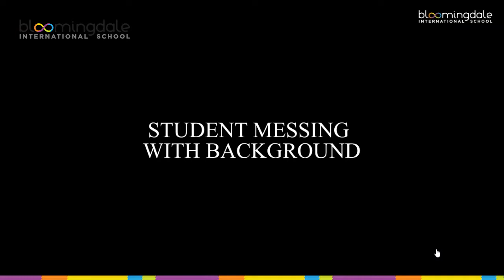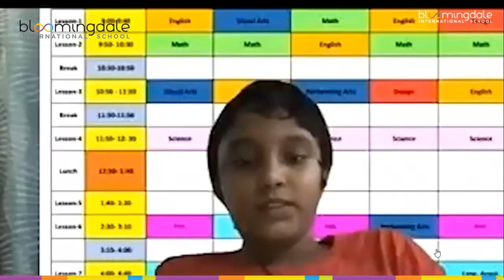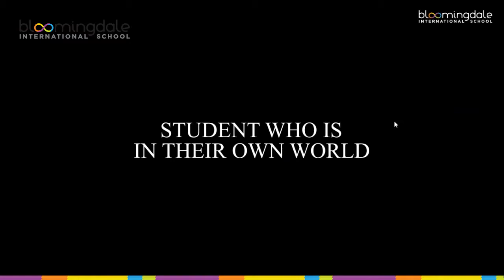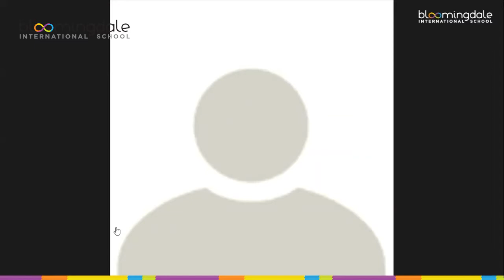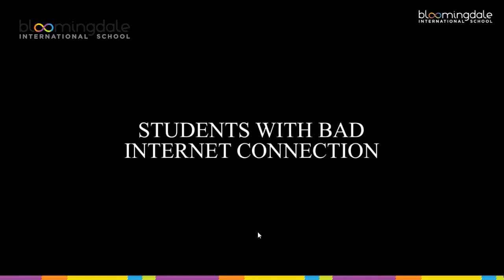Teachers Day Celebrations at Bloomingdale International School